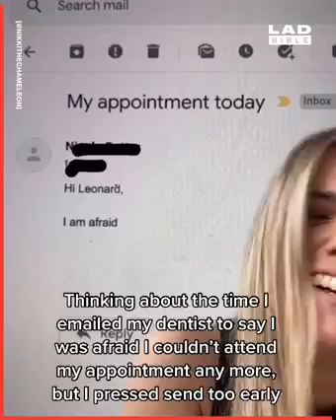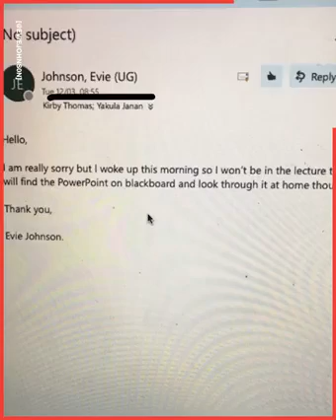Remembering embarrassing moments | Part 1